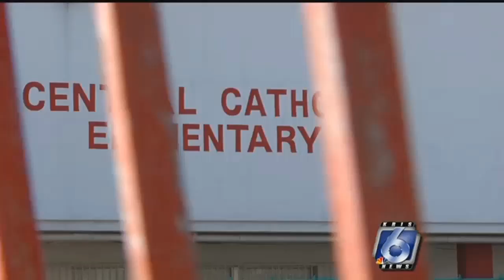Diocese of Corpus Christi to close Central Catholic Elementary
The Diocese of Corpus Christi announced yesterday that Central Catholic Elementary will not be opening for the 2018-19 school year.